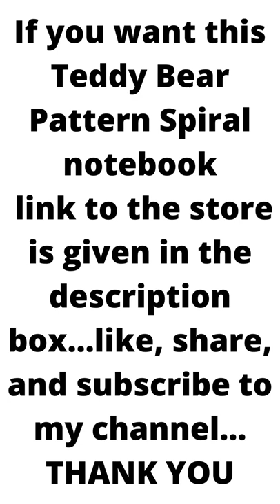Teddy Bear Pattern Spiral notebook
Hello friends😀😀 this is my online store link👐... I would love💖 it if you visit my store and check out the latest products... If you want to buy some stuffy, place an order directly through the website👉👉 (Payoneer is a payment option)... Have a nice day🙃🙃🙃